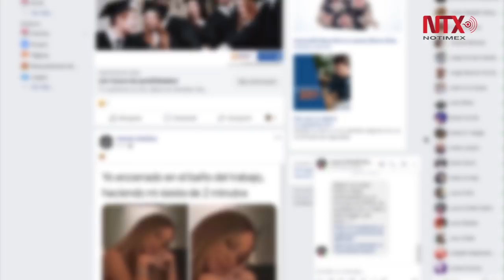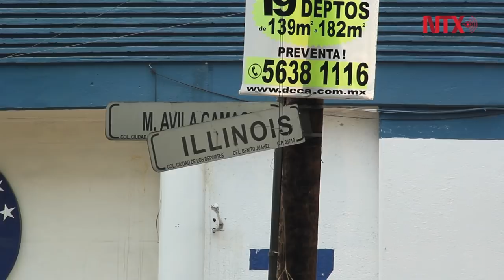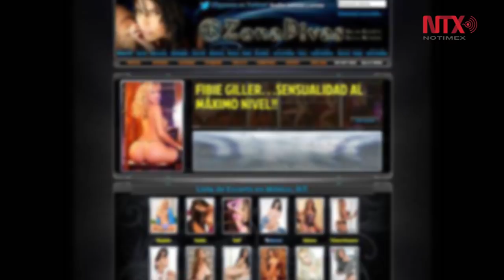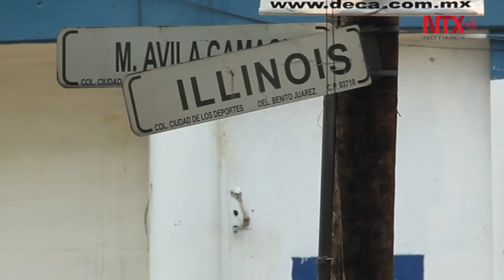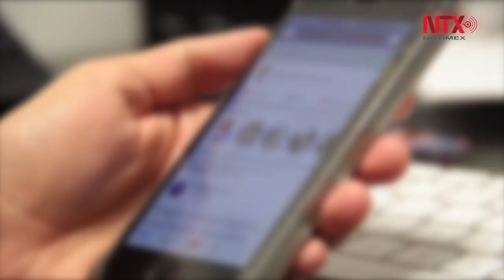Jamás en la vida me dijo que me iban a prostituir: Verónica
La venezolana llegó a México a trabajar como modelo y terminó como víctima de trata a través del portal La Boutique VIP